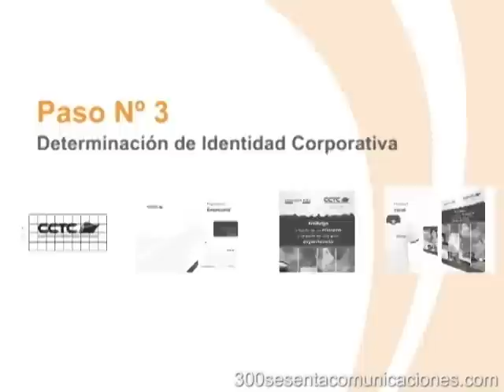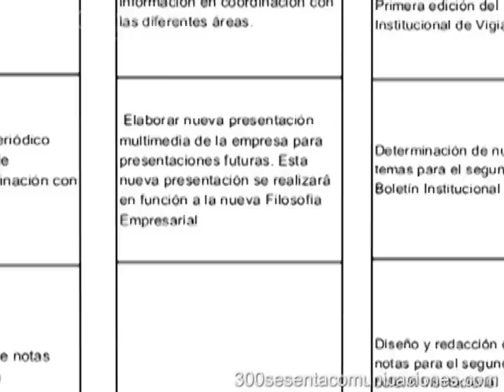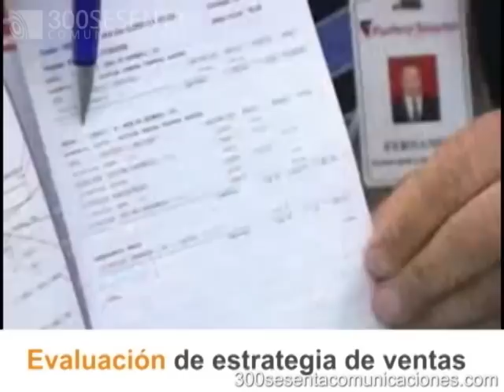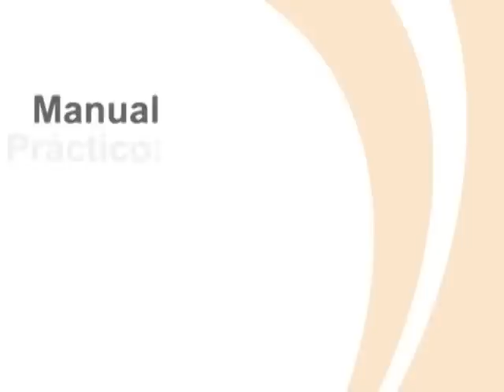Manual práctico de Comunicación Interna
300Sesenta Comunicaciones